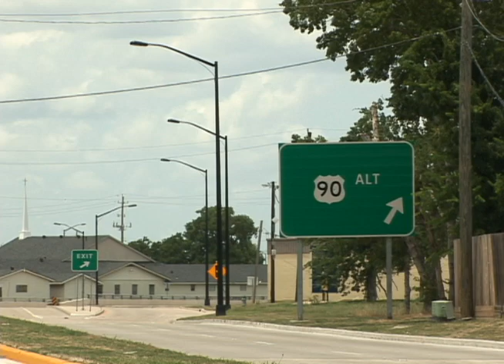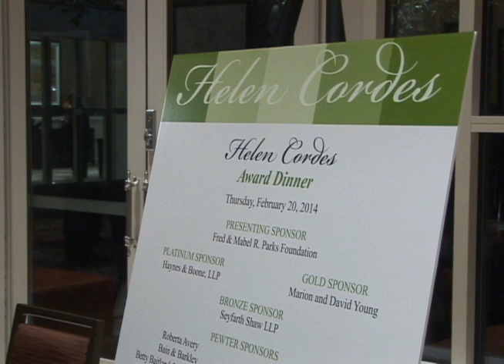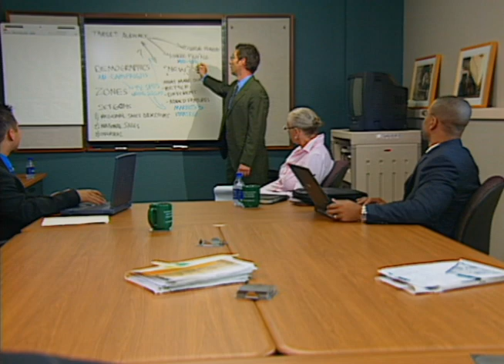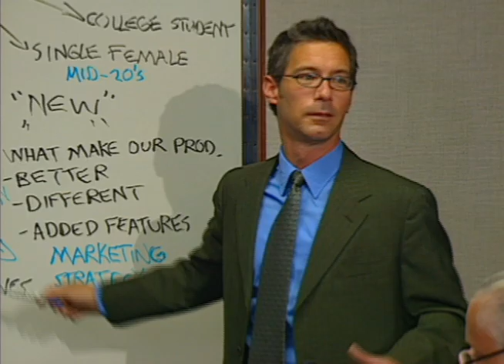Healthwise - Helen Cordes Award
Substance abuse is a serious issue in our community that can only be addressed through the cooperation of many stakeholders.  We begin our Healthwise segment with a physician who has taken his passion for the issue all the way to Austin.  Produced by Stacee Hawkins and broadcast March 7th, 2014 on Stafford METV.